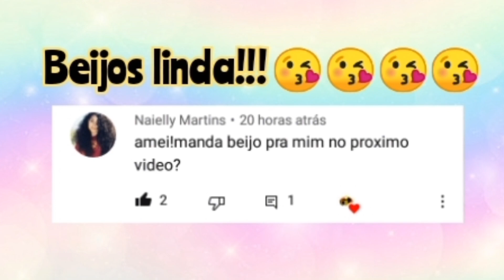Diy colar de melhores amigas para Barbie/colar de bff para Barbie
Nesse vídeo ensino como fazer um colar de melhoes amigas para Barbie, colar de bff para Barbie, muito fácil de fazer, espero que vocês gostem, compartilhem o vídeo, deixem seu like e se inscrevam no canal 😘😘😘😘